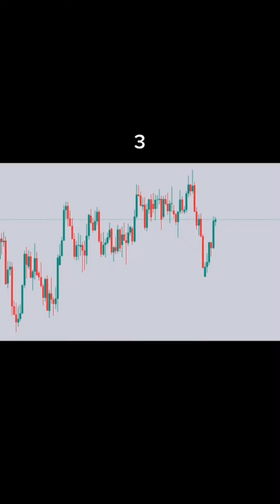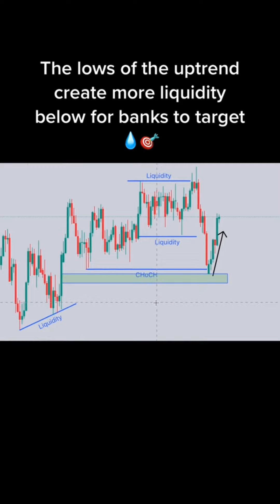One Pattern Mak Money Online Forex Trading